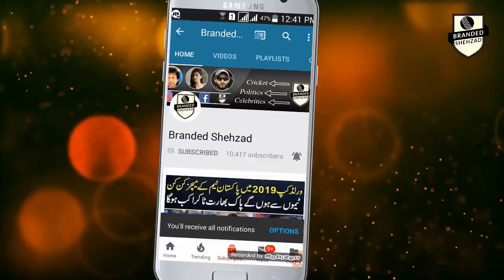Prime Minister Jacinda Ardern Crying During Namaz-e-Juma | جیسنڈ آرڈن جمعہ کی نماز کے دوران رو پڑیں